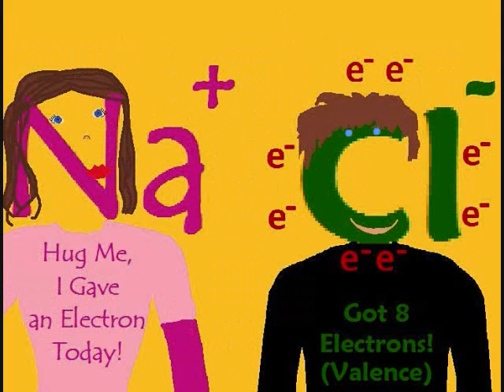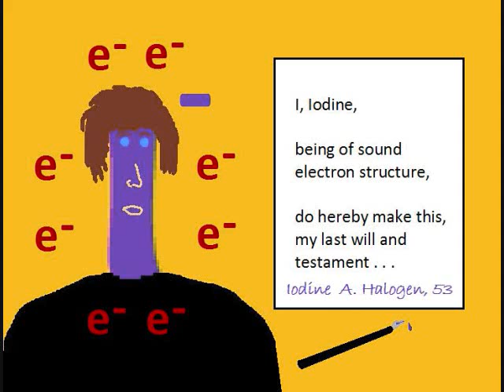Help! The Halogen Song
A fun song to help you remember key facts about halogens.  Happy Studying!

Help!
I need an electron
Help!
Just need one electron
Help!
You know I need just one
Help!

We're Fluorine, Chlorine, Bromine,
And Iodine
We're hanging out by noble gases
All the time
We're pretty needy
And we're acting all unstable
Just wishing we were group 8
On the periodic table

Help us if you can, we're feeling down
We'd appreciate one more electron 'round
Eight valence electrons make us sound
Won't you please help me?

Hey , thank you Sodium
For coming by and caring
I grabbed your outer electron;
I'm no good at sharing
Still you can stand in front of me
In formulas
Admit it, you're more positive with me because

I have your electron; that is true
And my outer shell is filled because of you
But you look like a noble gas, too
You helped me and I helped you

And Iodine
We're hanging out by noble
Gases all the time
We're pretty needy

Help me
Help me ooooh